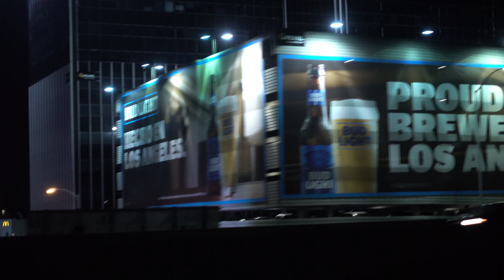This cat follows me everywhere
Jersey is an enormous cat that follows me everywhere I go.